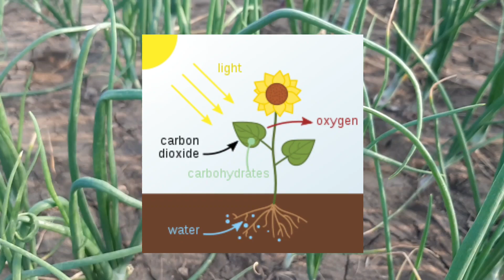Thrips Controle in onion/प्याज में थ्रिप्स का नियत्रंण / pyaj me thrips ka Cantrole.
Thrips
Onion thrips control
Thrips Management
थ्रिप्स कन्ट्रोल
Thrips in Onion
एग्रीकल्चर फार्मिंग
Agriculture farming